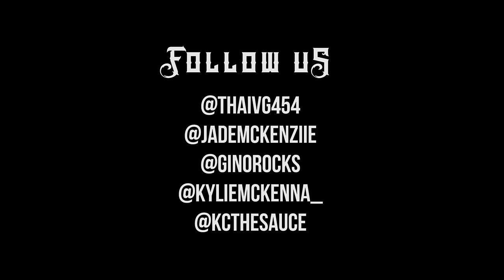Thai VG - Smile In My Face Ft. Jade Mckenzie (Official Music Video)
Artist - Thai VG ft. Jade Mckenzie (@thaivg454 @jademckenziie)
Shot by @ginorocks
mixed by @kcthesauce

Model - @kyliemckenna_

VG Ent.
454 Life Ent.
Empire